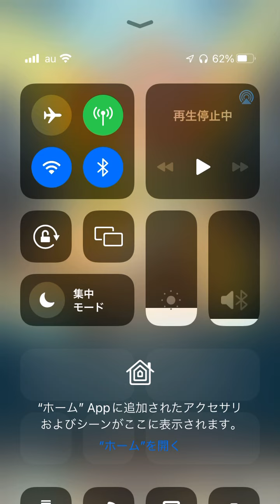【スマホ】ファイアーエンブレム